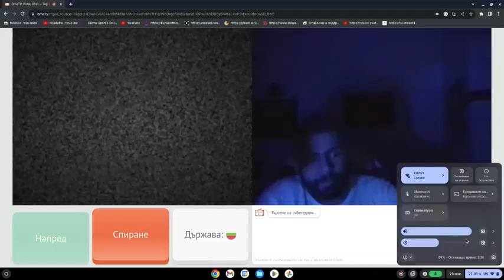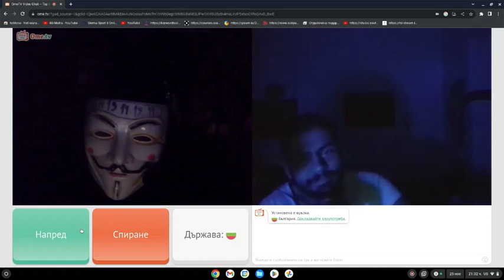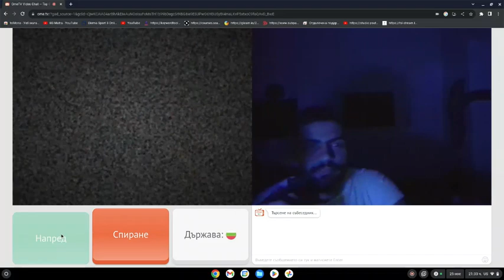OME TV54 битка Bulgaria vs Niger 2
Ако ви кефи, оставете по един лайк,споделяйте, коментирайте и се абонирайте за канала ми с камбанката.
🌐 връзки !
🌐 Ако клипа ви харесва!
💧 Може да се абонирате

💧 Да харесате клипа
💧 Да го споделите ! Благодаря